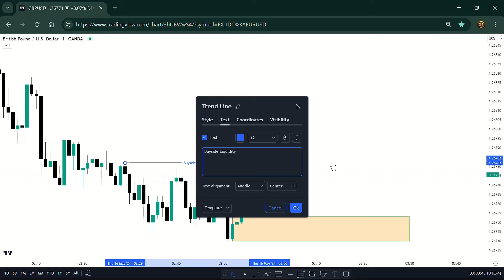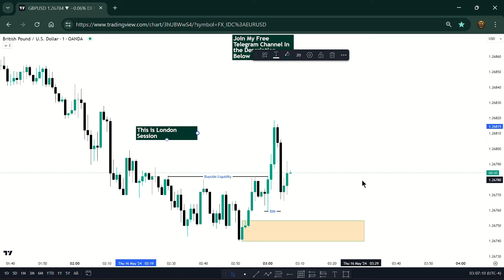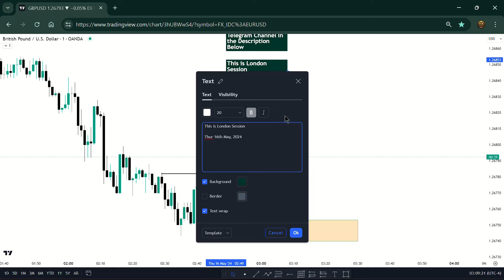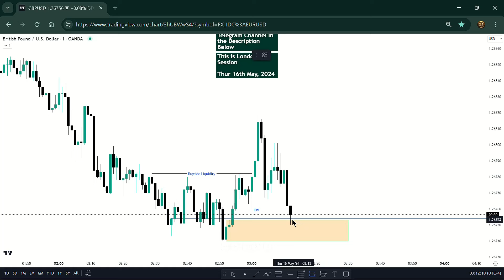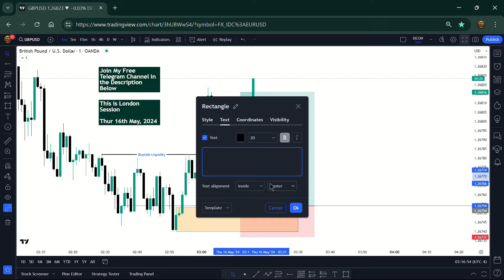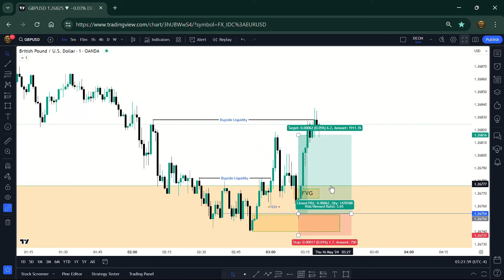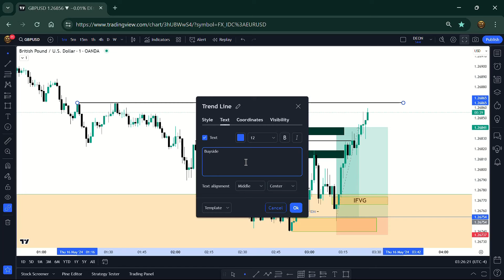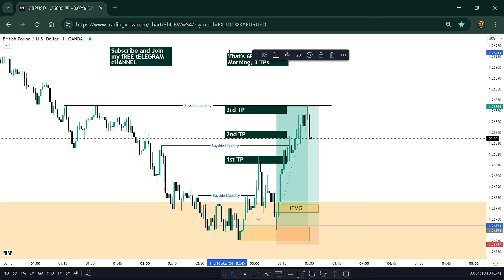Scalping GBP/USD Live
Watch me scalp GBP/USD during the London Session, learn some trade entry setup tricks.